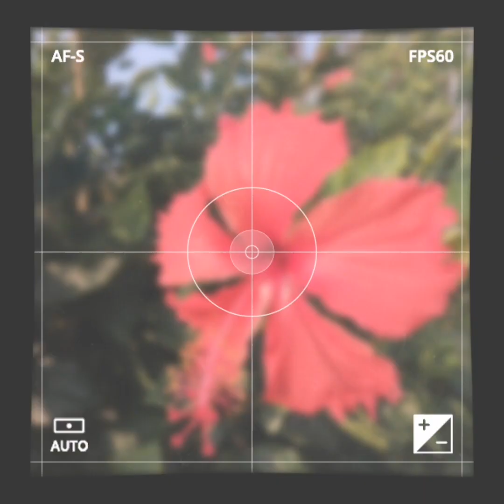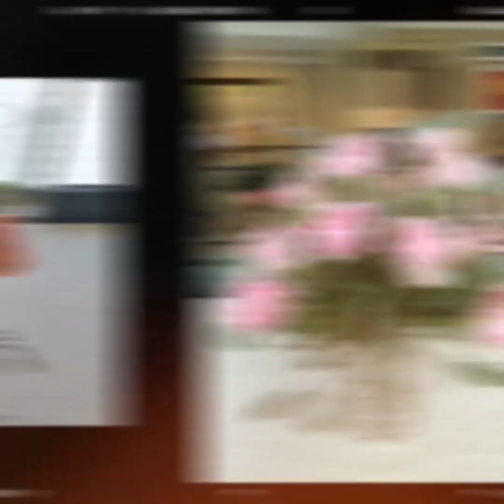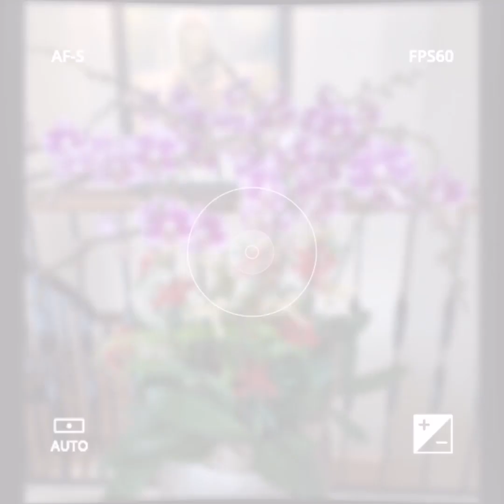it's like love i care each day/MTJ CAGE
It says everything has beauty but not everyone see it